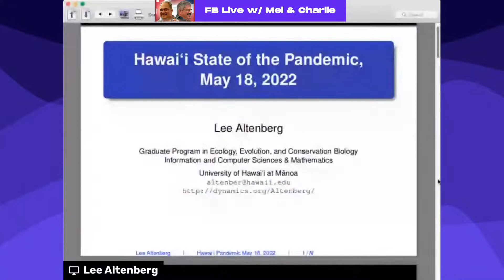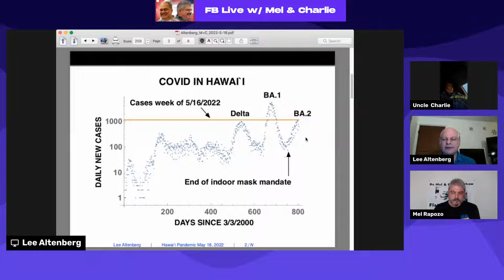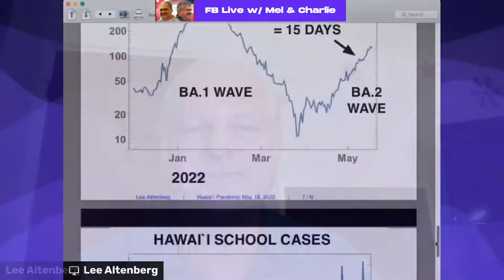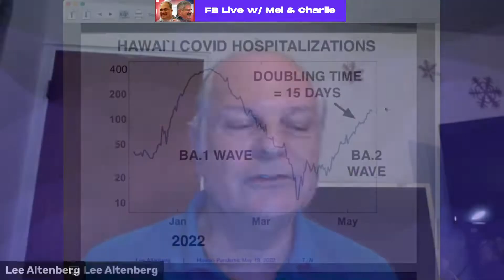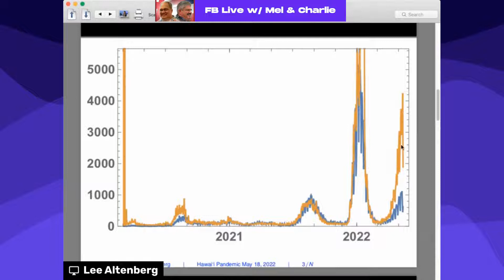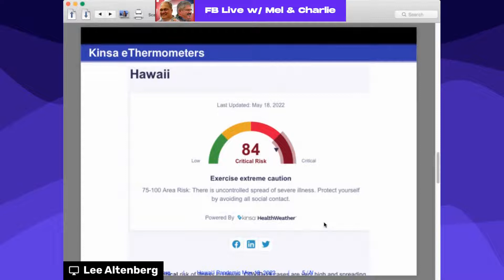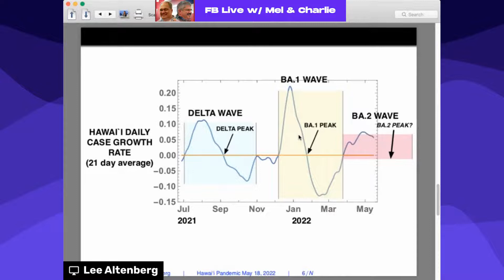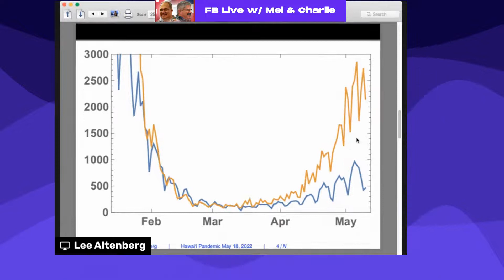FB Live with Mel & Charlie - Discussion with Dr. Lee Altenberg - May 18, 2022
Discussion with Dr. Lee Altenberg - May 18, 2022